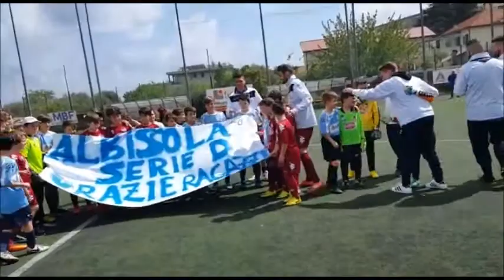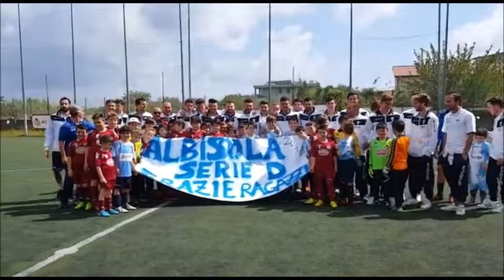Calcio, Albissola: la festa per la promozione in Serie D